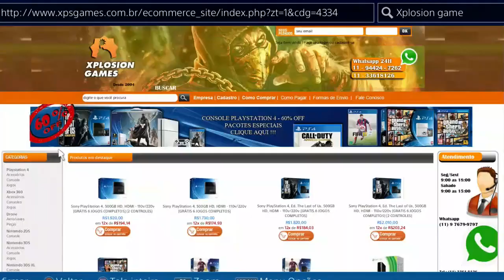DESTINY - LOOT X3 TRIALS OF OSIRIS 1#